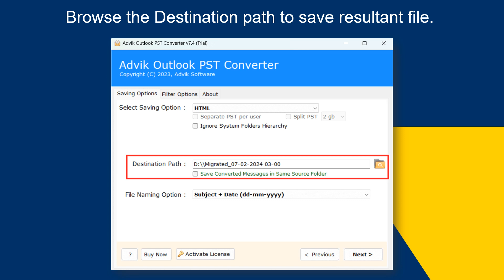How to Open PST File in Chrome Browser | Updated 2024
Want to open PST file in Chrome Browser? If yes then watch this tutorial and learn how to open Outlook PST file in browser.

Download and install Advik PST to HTML Converter tool on your system. The software enables you to export PST to HTML file format. After the conversion process, you can easily open PST file emails in chrome. With this utility, you can convert multiple PST files at once with full accuracy.

Steps to Open PST File in Chrome Browser
1. Install and run this software on your system.
2. Add PST files and click on Next.
3. Choose email folders and press Next.
4. Select HTML as a saving option.
5. Browse target location and press Next to start conversion.

Done! That's how you can easily open PST file emails in Chrome Browser.